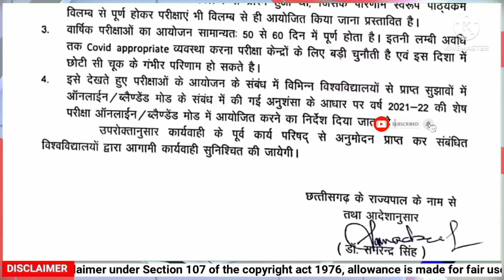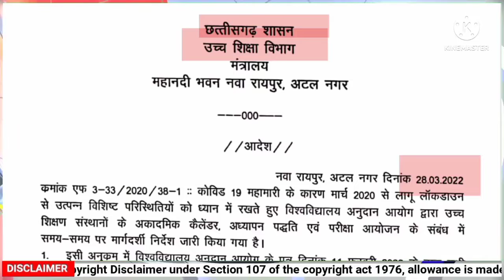# Even semester exam online mood #🥳 university exam news update#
# even semester exam news update# even semester exam online mood#

Hello students ☺️

 I am sharing a good news even semester exam online mood so all of you i hope you happy and enjoy 🥰.